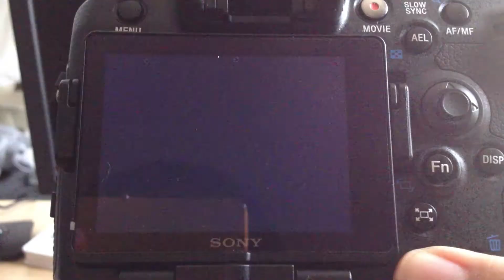A77 Tele Converter test スマートテレコンバーターテスト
α77の機能、スマートテレコンバーターの動作動画。
拡大するとフォーカスポイントも1.4倍、2倍の大きさに拡大されてMFもしやすい。
1.4倍時は12MP、2倍時は6MPの画像サイズで保存されます。